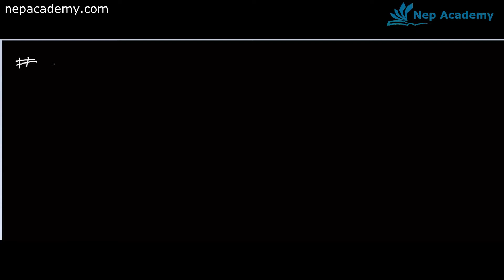#14 Complex Number, HSEB Entrance Preparation for Science, Nursing, Overseer and CTEVT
Nep Academy is leading ed tech company in Nepal. We provide industry leading course for our valuable students.
Downloading and Uploading our videos in other platform and YouTube chanel is strictly prohibited. If found any wrong doing, we will take legal action..